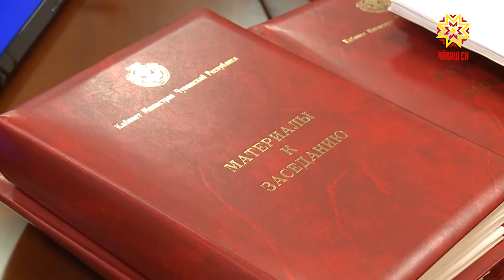Транспорт налукне тӳлемĕç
Чукун çул транспорчĕпе усă куракансен çитес çултан çул укçине кăшт ытларах кăларса пама тивĕ. Пуйăспа ярăнакансем халĕ пĕр çухрăмшăн 3 тенкĕ те 10 пус тӳлеççĕ пулсан, малашне çулçӳрев 10 пус хакланать. Çакна паян республика правительствин ларăвĕнче çирĕплетрĕç. Унта ытти пĕлтерĕшлĕ ыйтăва та хускатрĕç.